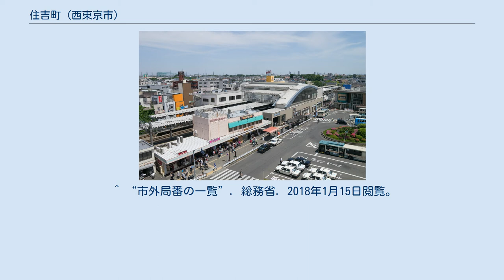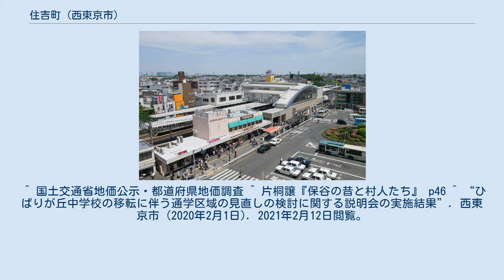住吉町 (西東京市)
日本 」 東京都 」 西東京市 」 住吉町 (西東京市) 住吉町（すみよしちょう）は、東京都西東京市の町名。
現行行政地名は住吉町一丁目から住吉町六丁目。
 西東京市の中央北よりに位置する。
町域は三角形に近い形をしており、北は西武池袋線を挟んでひばりが丘北、北東に栄町、南東に泉町、西は谷戸町に隣接する。
 2015年現在、町域内に地価公示の標準地は無い。
参考として、隣接する谷戸町の住宅地の地価は、2015年（平成27年）7月1日の公示地価によれば、谷戸町3-4-14の地点で24万8000円/m2となっている。
 明治以前には、武蔵国新座郡上保谷村および下保谷村に属していた。
旧保谷市地域である。
なお、上保谷村惣鎮守の尉殿神社や、保谷四軒寺と呼ばれる寺院のうち寳晃院、東禅寺の二つは当町域に所在する。
 町域にある尉殿神社にちなむ。
これは尉殿神社の尉の字が高砂神社の神、住吉・高砂の神を意味すると言う解釈によるものだが、本来、尉殿神社の祭神は住吉の神では無く誤解に基づく命名である。
 ひばりヶ丘駅（2012年5月） 町域北端に西武池袋線ひばりヶ丘駅がある。
 西武バスが、ひばりヶ丘駅（南口）バス停より数多く発着している。
住吉町域の多くはコミュニティバスであるはなバスがカバーしている。
 ^ a b “平成22年　東京都区市町村町丁別報告”. 東京都 (2014年12月25日). 2018年1月22日閲覧。
 ^ “市立小・中学校通学区域”. 西東京市 (2017年9月7日). 2018年1月15日閲覧。
 ^ 国土交通省地価公示・都道府県地価調査 ^ 片桐譲『保谷の昔と村人たち』 p46 ^ “ひばりが丘中学校の移転に伴う通学区域の見直しの検討に関する説明会の実施結果”. 西東京市 (2020年2月1日). 2021年2月12日閲覧。